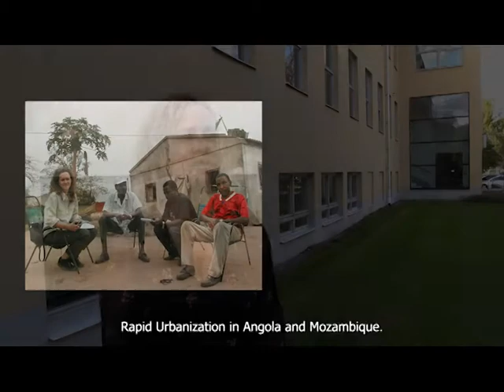What makes me tick: Cristina U Rodrigues on her relationship with Luanda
NAI researcher Cristina Udelsmann Rodrigus was born in Angola, in Luanda. "When I was child, before going to Portugal, I didn’t imagine I was going to end up doing so much work, so much research in my city, the city where I was born."